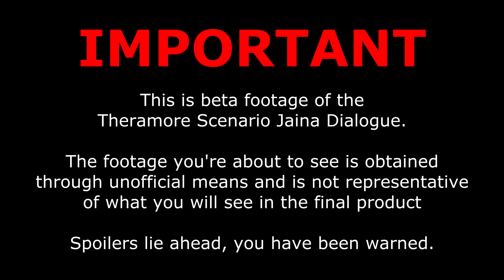Theramore Scenario Jaina Dialogue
A quick look at the Theramore Scenario Jaina Dialogue now with audio!